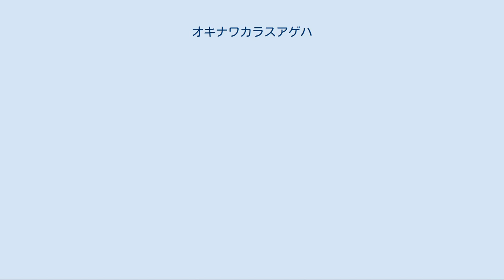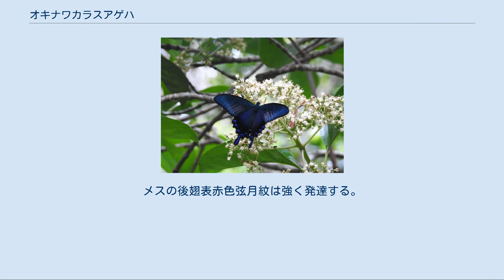オキナワカラスアゲハ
オキナワカラスゲハ オキナワカラスアゲハ オキナワカラスアゲハ（沖縄烏揚羽、学名：Papilio okinawensis）は、チョウ目アゲハチョウ科アゲハチョウ属に分類されるチョウの1種で、2亜種に分類されている。
以前は、カラスアゲハと同種と考えられていたが、交配実験やミトコンドリアDNA解析の結果から別種であると考えられている。
しかし、研究者によって、bianor の亜種とする場合や、ryukyuensis Fujioka,1975 とする場合がある。
 形態はカラスアゲハやヤエヤマカラスアゲハと比べて、翅の形が四角い感じであり、翅の表面の色はより暗く地味で、後翅に散らばっている青色鱗は基半部のみに見られ、外半部には ほとんど見られない。
しかし、後翅の青色弦月紋（げんげつもん）、赤色弦月紋はよく発達している。
オスとメスでの翅の違いはカラスアゲハとほぼ同じであるが、性標がより発達している。
オスは前翅の下部に暗色で長毛のビロード状性斑があり、メスには この特徴がない。
また、メスはオスに比べて地色の黒色部がやや淡く、縁側はより黄色を帯びる。
後翅の赤色弦月紋は他のアゲハ類と同じくメスの方がよく発達している。
 奄美群島（奄美大島、加計呂麻島、請島、与路島、徳之島）及び沖縄諸島（沖縄本島、渡嘉敷島、座間味島、阿嘉島、久米島）に分布している。
 生態は、3月上旬から下旬が第1化（春型）の最盛期であり、それ以降は10月中旬から下旬までに年4回発生すると考えられている。
成虫は林縁、林道などを飛翔し、ハイビスカスなどに訪れる。
幼虫の食草は沖縄諸島ではハマセンダン、奄美群島ではハマセンダン、カラスザンショウが報告されている。
 カラスアゲハとオキナワカラスアゲハの交配実験では、その雑種はオス・メスともに生まれたが、オスには生殖能力があるが、メスにはないという。
 以下のように分類されている。
 オキナワカラスアゲハ 原名亜種 Papilio okinawensis okinawensis Fruhstorfer, 1898 沖縄諸島。
表面色彩は奄美群島産よりも青色が弱い。
前翅裏面白帯は ほぼ平行でミヤマカラスアゲハに似ている。
前翅裏面の黄白帯は鮮明でほぼ同幅であり、外縁と平行に走る。
後翅外縁凹入部の黄白色部は大きくハッキリしている。
 オキナワカラスアゲハ 奄美亜種 Papilio okinawensis amamiensis (Fujioka, 1981) 奄美群島。
表面色彩は沖縄諸島産よりも青色が強い。
前翅裏面白帯は大きく発達している。
メスの後翅表赤色弦月紋は強く発達する。